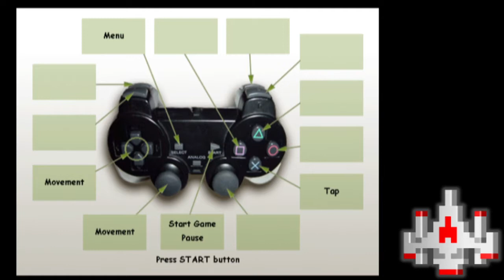Midway Arcade Treasures - Root Beer Tapper - PS2 EMU - 32,300 points